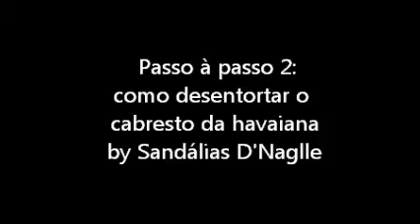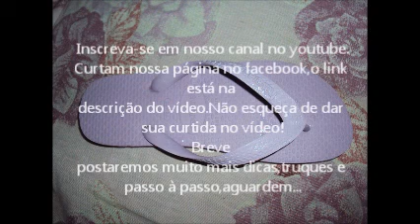Como desentortar,desempenar,endireitar o cabresto(tira) do chinelo havaiana by D'Naglle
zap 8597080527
não deixe de dar sua curtida no vídeo.obg